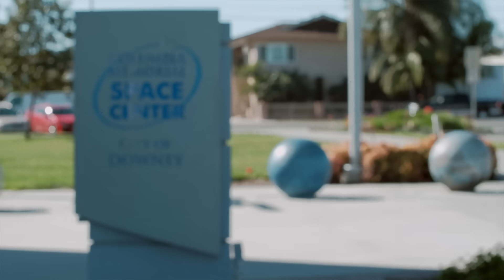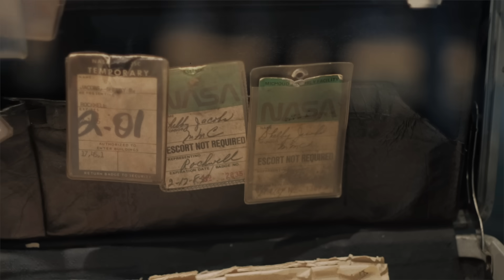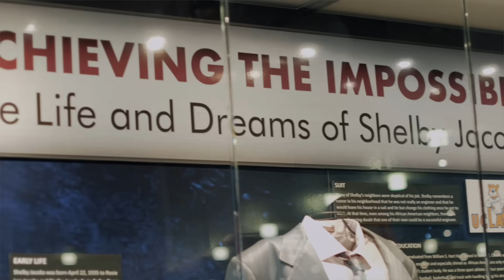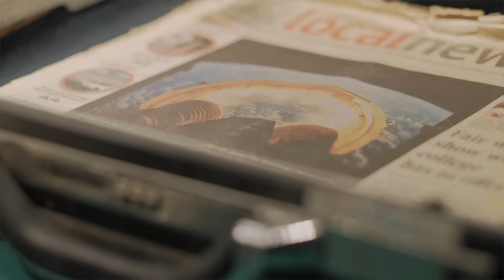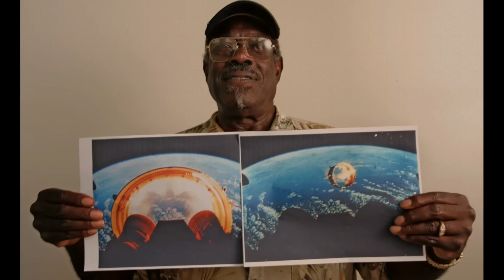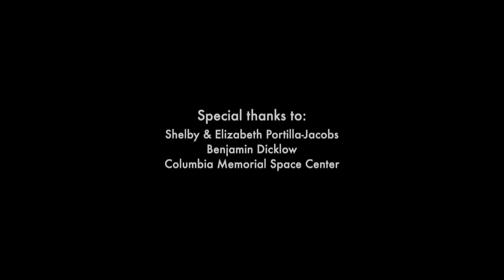Shelby Jacobs & The Camera That Rode the Saturn V: A When We Were Apollo Story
The film of the Saturn V stage separations from the flight of Apollo 6 is one of the most iconic shots in the history of human spaceflight. Behind it was Shelby Jacobs — an engineer at Rocketdyne and North American Aviation — tasked with the seemingly impossible: mount a 16mm camera to the rocket to prove the stages were separating as designed.

No easy task, in the pre-digital era, this meant capturing the moment on film, ejecting the camera mid-flight, letting it splash down in the ocean, retrieving it by Navy helicopter, and developing it before anyone could even see the result.

Originally interviewed for the feature-length documentary 'When We Were Apollo,' in this exclusive story, Shelby shares his journey — from “the back of the bus to the front” — and how it led to creating one of the most beautiful and enduring images in space history.

Sadly, Shelby passed away in 2022. But his legacy and contribution to NASA, Apollo, and the history of human spaceflight endures. An exhibit dedicated to Shelby and his contribution to the Space Program remains at the Columbia Memorial Space Museum in Downey, California.